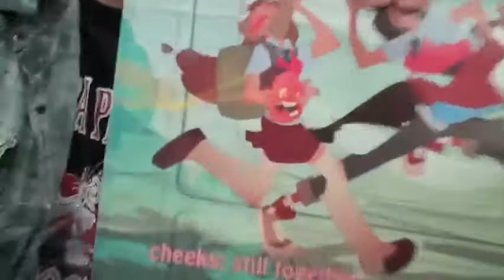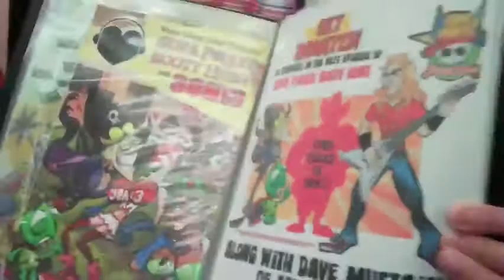Cheeks shows some love for Supa Pirate Booty Hunt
I've been following the career of one of the most amazing designers working in animation- Sean Galloway better know as "Cheeks."  He has also been a huge supporter of 'Supa Pirate Booty Hunt.'  I had the chance to catch up with him recently at the CTN Animation Expo in Burbank where he helped me spread the word about our Kickstarter campaign and great cause.